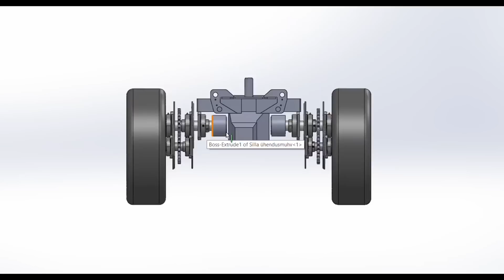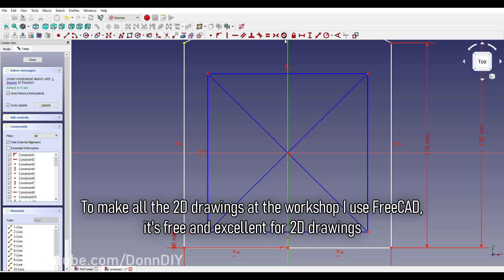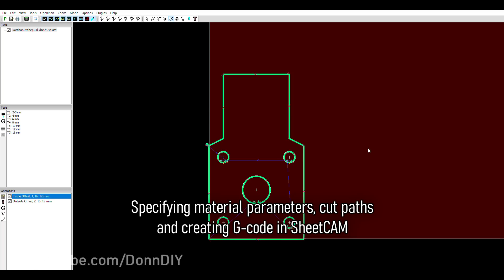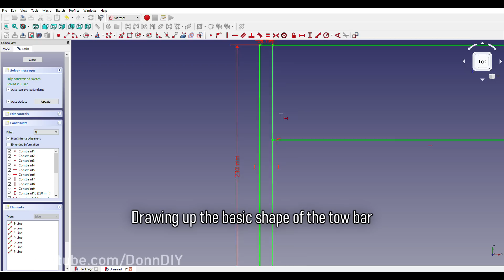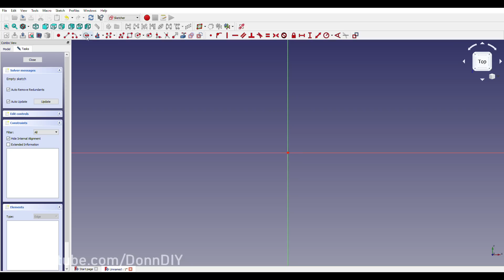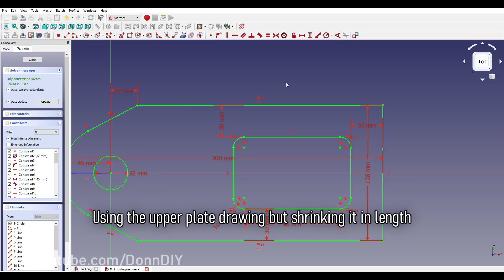4x4 PTO Driven Timber Trailer BUILD Ep.7 - Hydraulically Movable Tow Bar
PTO driven 4x4 timber trailer build continues with hydraulically movable tow bar. Finishing the side stabilizer mounts on the right side. Welding on the hydraulic crane base plate ribs. Cutting drive shaft bearing block flange on the homemade CNC plasma table and installing it. Turning hydraulically adjustable tow bar mount bushing and pin on the lathe. Fabricating the tow bar out of 80x80x4mm rectangular tube. Cutting tow bar mount flanges on the CNC plasma table and reaming the pin holes in the lathe. Finally playing around a bit with the geometry of tow bar hydraulic cylinder mounting points.

Trailer specs:
* 28x11-14" tires & 14" rims
* 1450mm/57" wide; length and height - unknown
* tandem axles with homemade chain housings
* BMW E39 530D differential with 2.81 gearing (identical to the UTV diffs)
* hydraulic crane with a boom & grapple for easier log loading & handling
* independent hydraulic power pack
* radio controlled hydraulic winch on the boom
* load capacity - 1-1,5 metric tonne